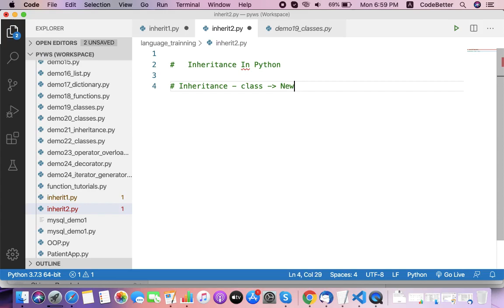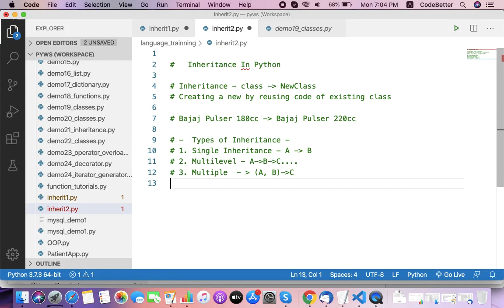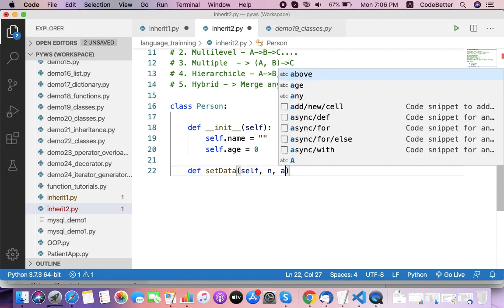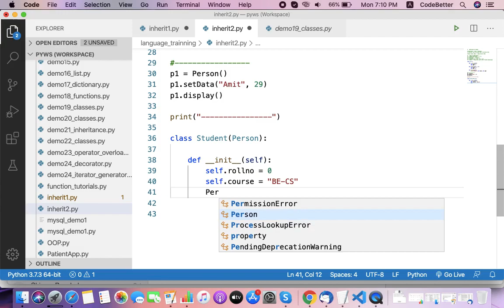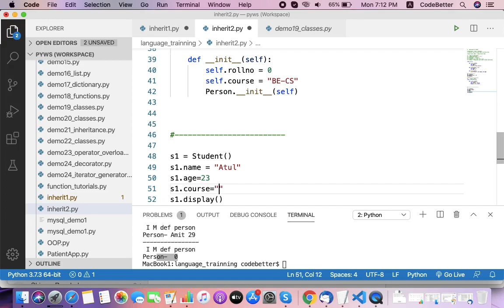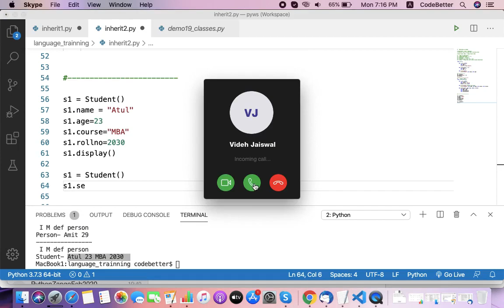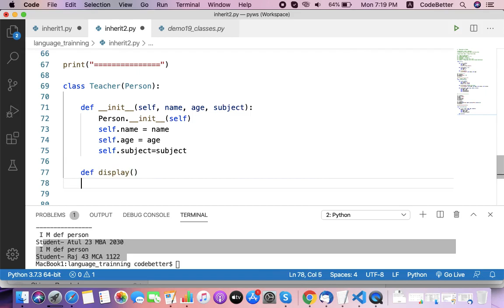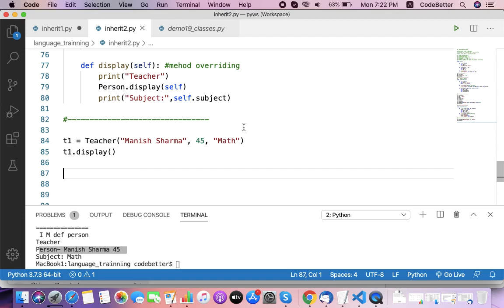Python Programming Tutorials | Inheritance and Method Overriding | English + Hindi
This tutorial helps you to learn basic syntax of Inheritance in Python Programming Language with simple examples explained in Hindi language